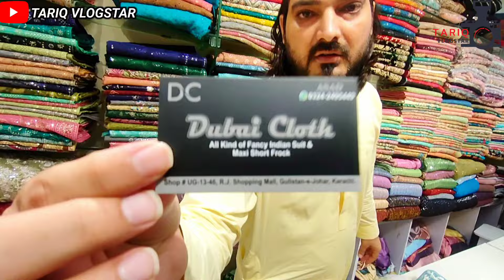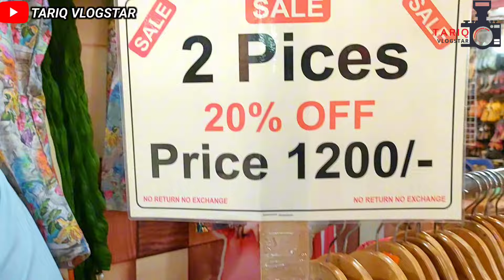Upto 50% Off Eid Sale | Ladies,Gents,Kids Collection | RJ Shopping Mall Best Mall in Karachi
Upto 50% Off Eid Sale Ladies,Gents,Kids Collection RJ Shopping Mall Best Shopping Mall in Karachi @Tariq Vlogsta,